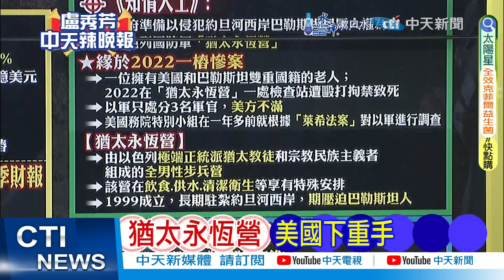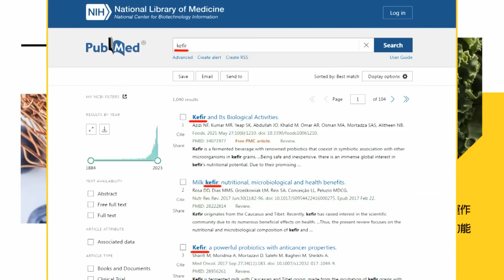【盧秀芳辣晚報】歐洲經濟崩了? 港口堆滿中國電動車｜歐洲港口 塞滿中國電動車 @中天新聞CtiNews 精華版